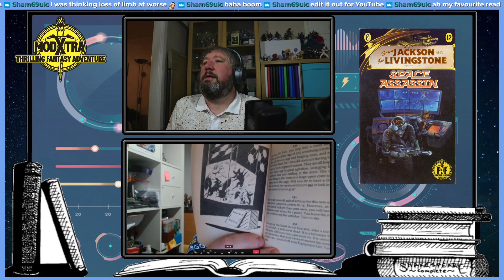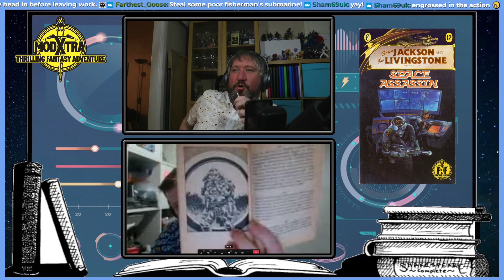Fighting Fantasy | Space Assassin | Live Play Through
Welcome to the latest instalment of our Fighting Fantasy Live Playthrough videos. In this video you will see our attempt at Space Assassin.

We are playing every Fighting Fantasy game book live on stream, once a month, in original publication order.

Each video is the unedited original stream of the playthrough - with all the bad jokes, bad rolls, and bad decisions included.

Watch to see Chris and Andy navigate the amazing "moon logic" world of Fighting Fantasy, from the incredible minds of Steve Jackson, Ian Livingstone, and others.

Strap in, get yourself a nice drink, and enjoy watching two idiots make their way through another Fighting Fantasy novel. Are we the Space Assassin of legend?

It's what got us started on, what has now become, a lifetime of fantasy gaming.

Check out our Twitch channel to join us for a Fighting Fantasy session live. Get involved in chat ad help us with the important decisions and make a roll for us now & again.

Want to have a chat with us? There's nerdy chat of all shapes & sizes going on in there!

Our title theme is by AndrewKN and is being used under the Creative Commons 0 license. It was sourced from the Freesounds.Org website.